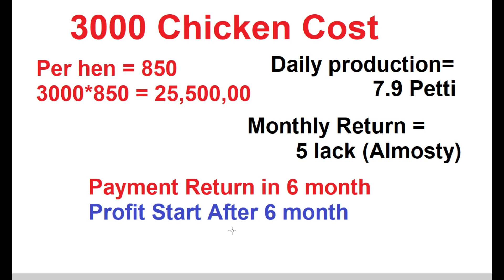How to start layer farming || Poultry Farming In Pakistan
In this video you will learn how to start layer farming business in Pakistan.
I will explain you in two categories
1st with Cost Analysis (Total Investment and Total Return )
2nd with Selection of Chicken Bread , Nutrition and Medication